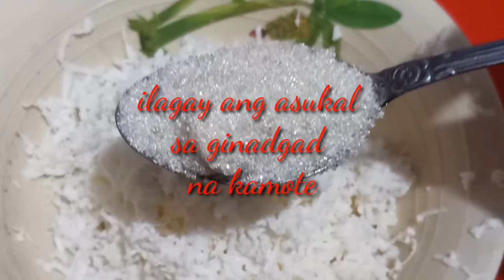Easy miryenda | kamoteng kahoy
miryenda # kamotengkahoy